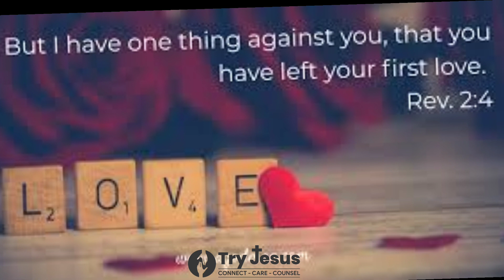తెలుగు బైబిల్ వాక్యములు / Online Bible study/ యేసయ్యా వాక్యం ప్రసంగాలు/ క్రైస్తవ ఆరాధన / Telugu .